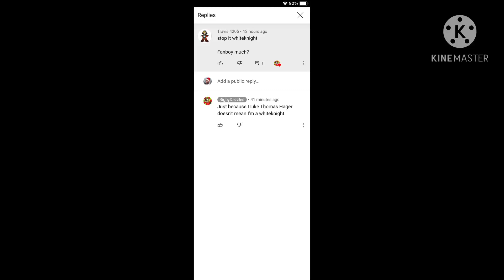Proof that RigbyDazzles Denies His Wrongdoings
He claims he’s not a whiteknight of Thomas Hager yet he forces people to stop disliking his videos.